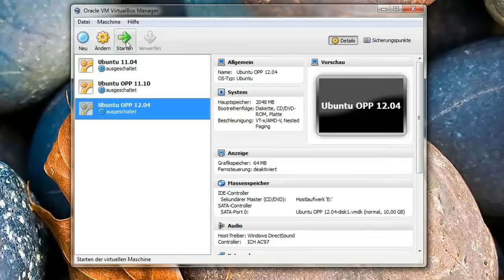5. Übung - Du kopierst den Bildschirm - Vorbemerkung bei Verwendung der Virtual Box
Ich möchte dir mit diesem Video Hinweise geben die du die Virtual Box einrichten musst wenn du Gimp innerhalb einer VirtaulaBox verwendest und Screenshots bzw. Bildschirmkopien machen möchtest.